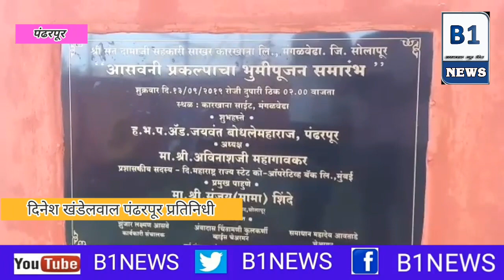पंढरपूर - पाण्याचा प्रश्न रखडलेल्या विकासासाठी भाकरी फिरवा आसवनी वेळी अवताडे यांचे आवाहन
Please Don't Hate Anyone This Video Is Only For Entertainment

If  Wnt Me To Remove It Then Before Giving Strike Just Message Me Once...Thank You
I am reply just in 24 hours

Enquiry about videos topic cover by videos